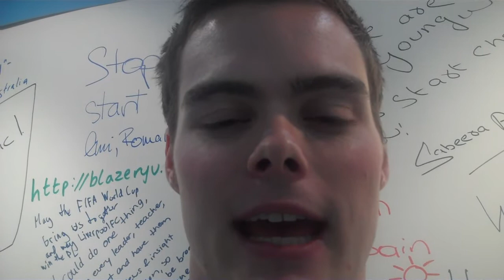One Young World and BBC World Have Your Say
One Young World USA delegate Huston Hedinger made the final point on the debate that was on BBC World Have Your Say-  "Is the pursuit of profit crucial to solving the worlds problems?"